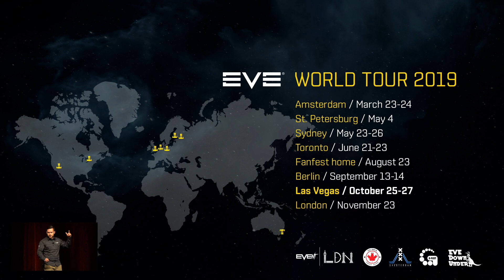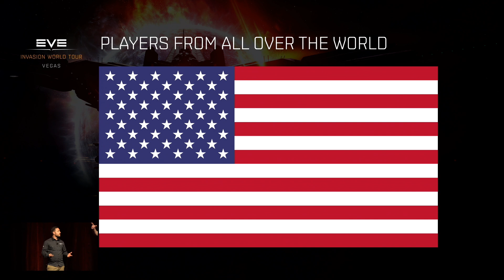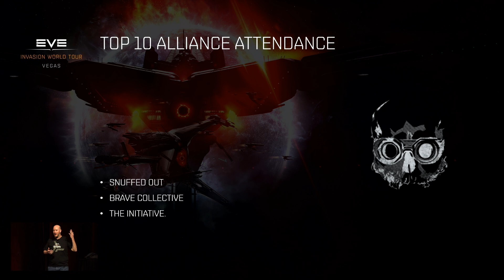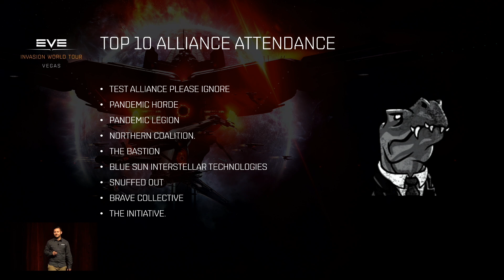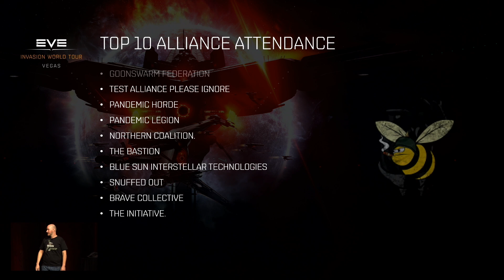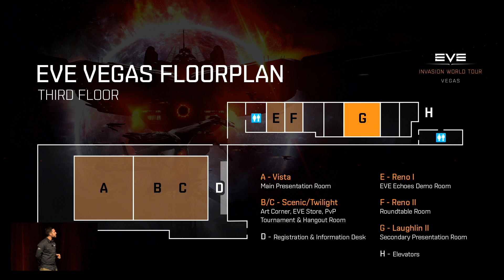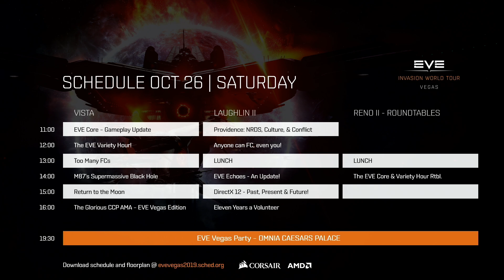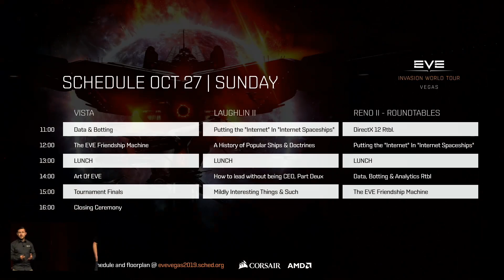EVE Vegas 2019 - Opening Ceremony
Join CCP Dopamine and CCP Convict for the Opening Ceremony of EVE Vegas 2019.

Presents: CCP Dopamine and CCP Convict, Community Developers
Main stage - EVE Vegas 2019

To learn more about current, past, and future updates, head